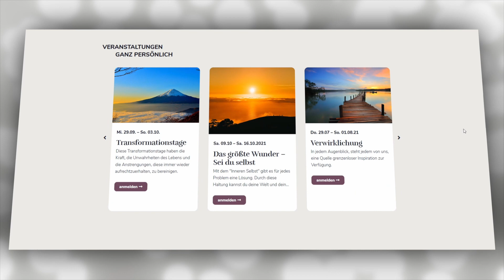302 Ein Kurs in Wundern EKIW | Wo Dunkelheit war, schaue ich auf das Licht | mit Gottfried Sumser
Der reine Geist ist vielleicht der Teil von dir, mit dem du am wenigsten vertraut bist, wenn du daran gewöhnt bist, an das zu glauben, was das Ego zu sagen hat. Aber das kann sich ändern. Dein reiner Geist kann der einzige Bezugspunk sein, den du in dieser physischen Erfahrung benutzt, was eine Wahl ist. So stark die Stimme des Egos im Moment auch sein mag, es besteht kein Zweifel daran, dass du dich während deiner physischen Erfahrung viele Male auf deinen reinen Geist eingestellt hast, da das Licht von Spirit immer in deinem Geist gewesen ist.

Geist), und sie dringen manchmal in Ihr Bewusstsein ein, was ein Segen ist.